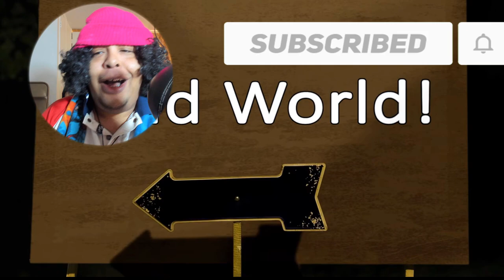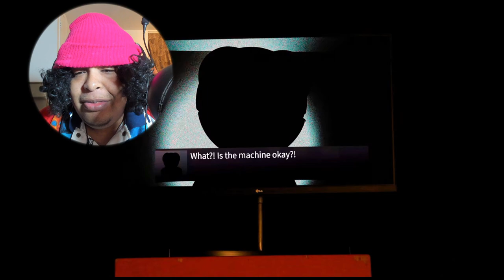If Rainbow Friends Was In Real Life @shilohandbros REACTION!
If Rainbow Friends Was In Real Life  @Shiloh & Bros  REACTION!

Add me on discord: Fatredguy#5805